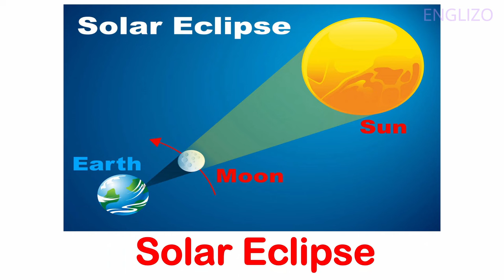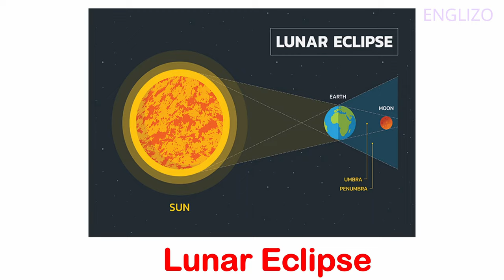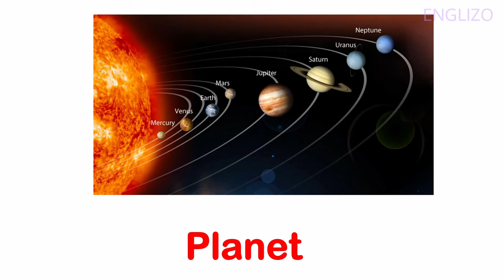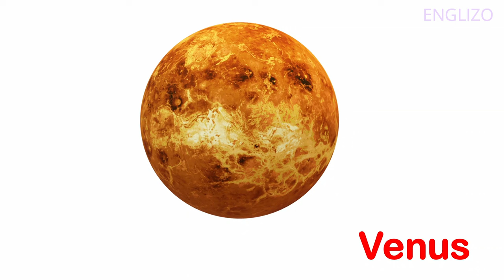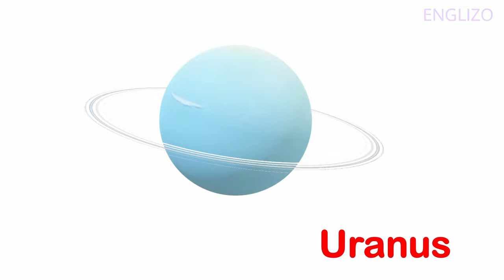Name and Sound of Space Transport related words for kids | Space transportation Names for toddlers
In this Video you will learn different Space Transport vehicles name with their spelling. Let's learn transport for kids, children toddlers. Learn names of Space transport :